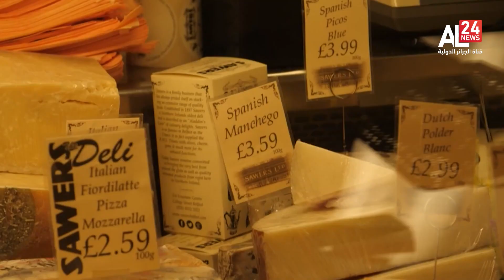ارتفاع قياسي في أسعار الغذاء خلال سنة 2022